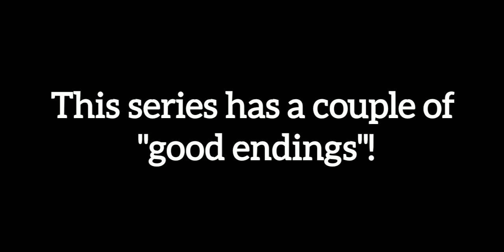Velma season 1 finale makes me cry!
After seeing all 10 episodes of season 1 and now showcasing noteworthy moments from episodes 9 and 10, I can safely declare: this show sucks lmao.

Things the bot thingy detected, since this show is intellectual property of HBO max:
Velma (2022) REFERENCE Full Episode Master - Family Woman - Season 1 - Episode 9
Content found during: 0:31 - 0:57

Velma (2022) REFERENCE Full Episode Master - The Brains of the Operation - Season 1 - Episode 10
Content found during: 5:52 - 6:17